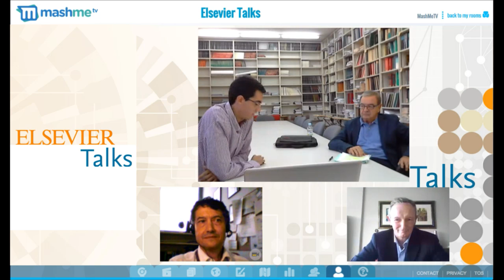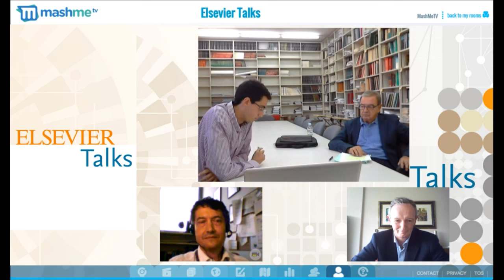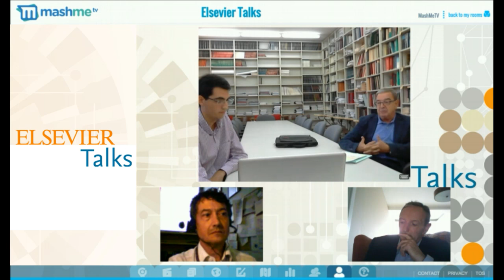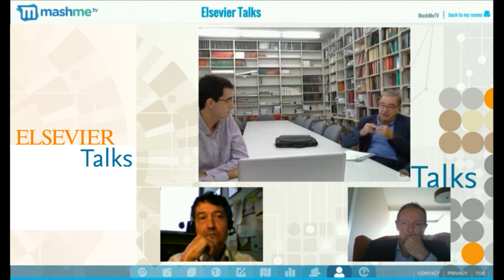IV Elsevier Talks: "Retos de futuro: Patología General y Medicina Clínica"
IV Edición de Elsevier Talks un conjunto de debates y charlas online sobre diferentes temáticas de interés científico, centrado en Patología General y Medicina Clínica. El profesor Javier Laso Guzmán, Catedrático de Medicina en la Universidad de Salamanca, jefe del Servicio de Medicina Interna del Hospital Universitario de Salamanca y autor del libro “Introducción a la medicina clínica: Fisiopatología y semiología”; el profesor Arturo González Quintela, Catedrático de la Facultad de Medicina de Santiago de Compostela y Jefe de Servicio de Medicina Interna del Complejo Hospitalario Universitario de Santiago de Compostela; y el profesor Jordi Casademont Pou, profesor Titular de Medicina en la Universitat Autónoma de Barcelona y jefe del Servicio de Medicina Interna del Hospital de la Santa Creu i Sant Pau de Barcelona, abordan la importancia de la Patología General como disciplina en los grados de Medicina y sus perspectivas de futuro.

Los bloques temáticos comprenden: la evolución de la Patología General hasta los actuales planes de estudio de Medicina, su situación actual en el marco Europeo de Educación Superior y, en concreto, en España; el papel de la Patología General en el aprendizaje de la medicina clínica y del “oficio médico”; y, por último, el futuro de la Patología General.